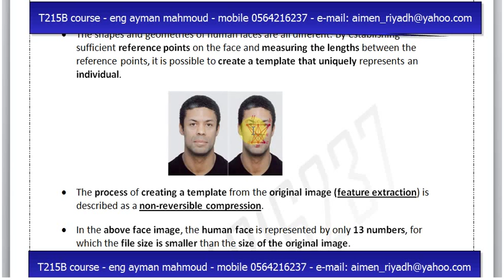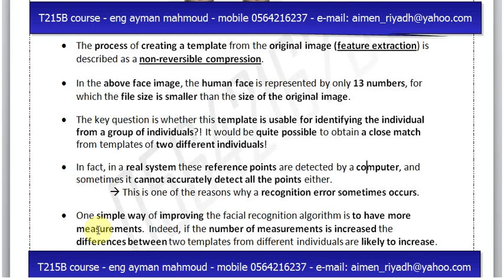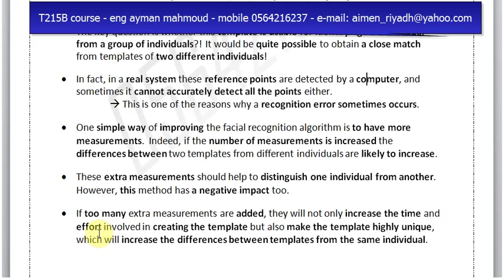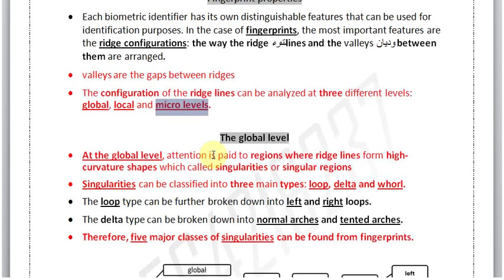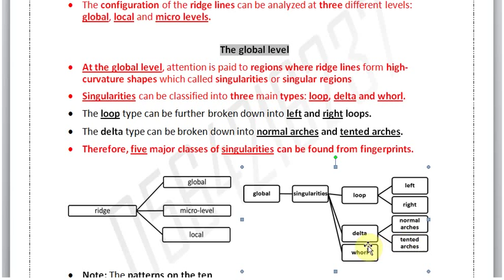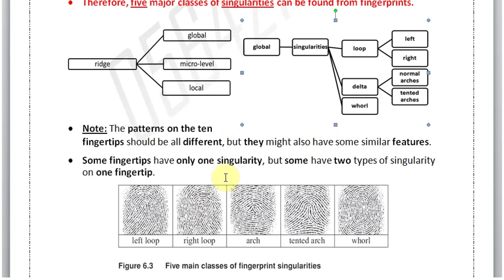T4- T215B - courses BY eng Ayman mahmoud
لكافة مواد الجامعه العربية المفتوحة
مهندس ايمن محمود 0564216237